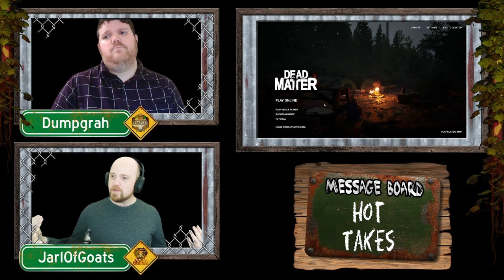Surviving vs Thriving Why you should care!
Episode 19 - Surviving vs Thriving Why you should care!
In most survival games, we're focused on the basics: food, water, shelter, and safety. But what if we could have a little more luxury in our survival experience?
In this episode of the State of Survival podcast, we discuss some aspects of survival games Such as DayZ, Rust, Minecraft and the Long Dark that could use a little luxury without breaking the game. We talk about clothing, food, and lodging, and share some ideas on how to make these elements more immersive and enjoyable.
We also discuss the new Frontier Comforts update for The Long Dark, which adds a variety of new recipes and cooking mechanics to the game. These recipes allow players to create more luxurious meals, such as maple syrup pancakes and fish cakes.

References
Server name: [PVE] [EU] Willow Glade | Hardcore | Custom Mods
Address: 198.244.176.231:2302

Time Stamps
🏁Start : 00:00

Show Begins : 00:29

Overview : 0:44

DayZ Server Willow Glade : 01:26
DayZ Progression : 05:01

Staff news & Hottakes
 Dead matter Debacle? : 09:20
 Developers take your own path : 20:24
 Community Reach Out Calling Content Creators : 25:38

Surviving or Thriving : 27:27
 Survival Game Clothing : 31:46
 Survival Game Food : 43:23
The Long Dark Frontier Comforts Food Update : 49:29

Survival Game lodging : 53:00

Community Response : 59:23

Closing Recap : 1:02:23

End : 1:03:15